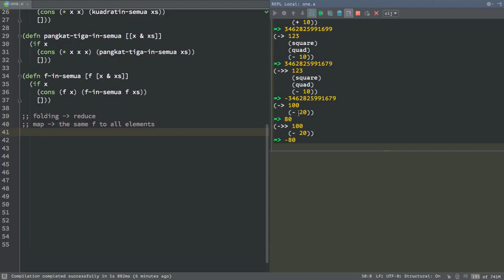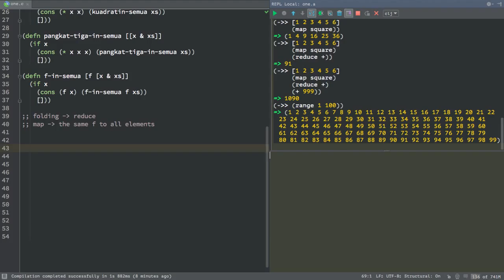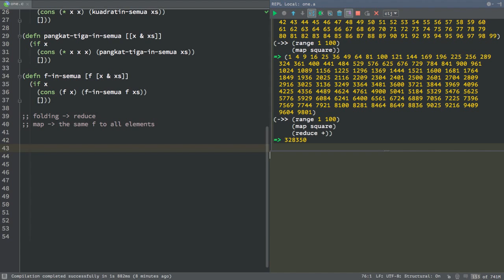Clojure Basic part four 02